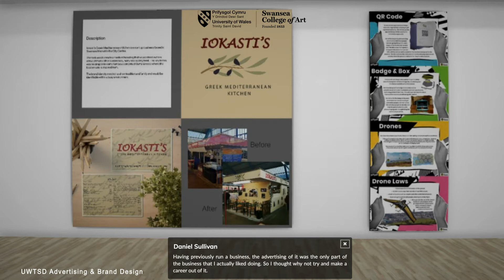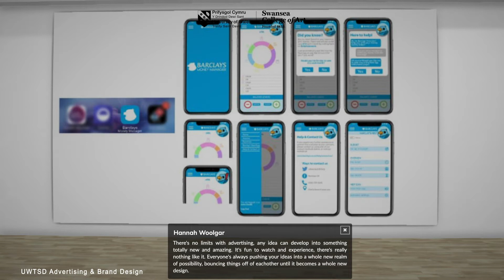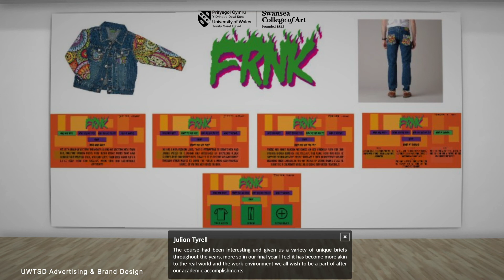3+9 Exhibition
Video created for UWTSD's Advertising & Brand Design 2020 graduate exhibition